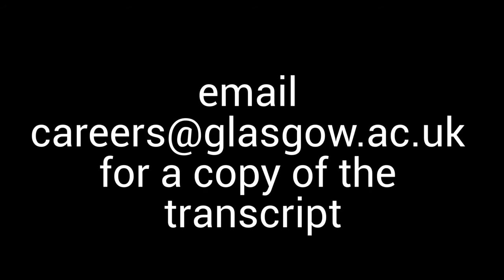Theatre Panel Talk: Creative & Cultural Micro Series 2021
Q&A - “Three key pillars to success in theatre: capitalise on luck, diversify and be able to fill your boots. Rock up and explore these concepts with our expert panelists.” Meet the panel.

- Sophie Simms, works for Producer Michael McCabe, West End Productions of Prince of Egypt and Wicked

After graduating from Guildford School of Acting with a degree in musical theatre, Sophie found herself working on some of the biggest shows in London’s West End, but not in the way she had planned. Finding her way into theatre marketing wasn’t an intentional move but sit was here she found her love for all things social media and content creation working with leading West End clients and producers. Major West End shows she has worked on include Wicked London and UK & Ireland Tour, Come From Away, Kinky Boots, Six the Musical, Ian McKellen’s King Lear, The Play That Goes Wrong and The Prince of Egypt.

- Rachel D'Arcy, Founder of Crossfade Theatre & Digital and Communications Officer, National Theatre of Scotland

The National Theatre of Scotland is dedicated to playing the great stages, arts centres, village halls, schools and site-specific locations of Scotland, the UK and internationally. As well as creating ground-breaking productions and working with the most talented theatre-makers, the National Theatre of Scotland produces significant community engagement projects, innovates digitally and works constantly to develop new talent. Rachel D’Arcy graduated from the MLitt Theatre Studies course in 2014. Since then, she has worked with the Citizens Theatre, The Corner Shop PR and Paines Plough, and has extensive experience devising and delivering engaging and innovative theatre press and marketing campaigns.

In her current role she is responsible for overseeing digital communications activity across multiple social media platforms for the National Theatre of Scotland.

- Pamela Mcqueen, Dramaturge
Currently Pamela is Project Lead & Dramaturg for The Baptiste Programme in Smock Alley Theatre, Dublin. She was New Play Dramaturg at The New Theatre, Dublin 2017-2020. She regularly delivers dramaturgical mentorships for various local arts office across the country and Arts & Disability, Ireland. Pamela is currently researching dramaturgies of Disability Arts with a bursary from the Arts Council of Ireland. She is taking part in the L.M.D.A and Dramaturgs Network U.K. International Dramaturgs Lab 2021 with a Dublin City Arts Office bursary.

*This is a recording of the live session that took part at the Creative & Cultural Micro Series 2021 event.